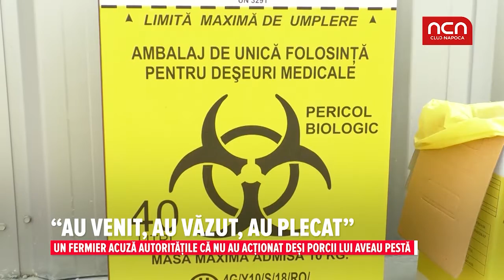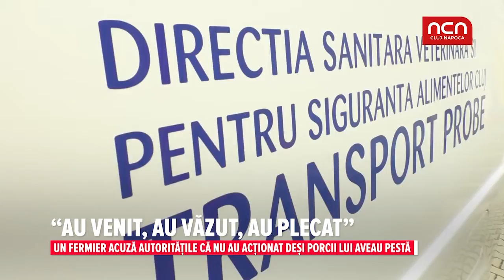"Au venit, au vazut, au plecat"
Un fermier acuza autoritatiile ca nu au actionat desi porcii lui aveau pesta